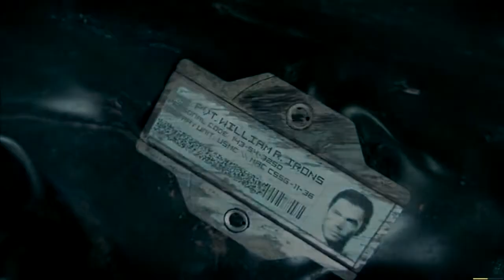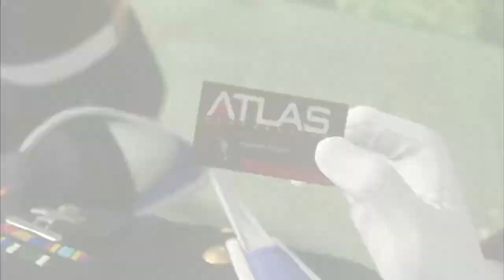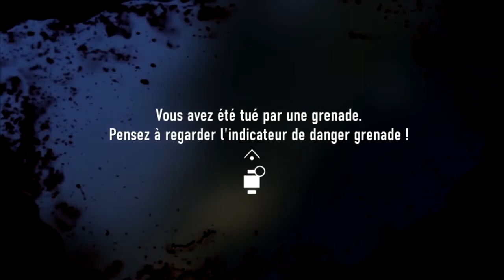Call Of Duty Advanced Warfare Walkthrough Let's Play FR Partie 2 -Atlas-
Call of Duty Advanced Warfare Walkthrough Gameplay Partie 2 comprend Campagne Mission 2: Induction de la campagne solo pour PS4, Xbox One, Xbox 360, PS3 et PC. Ce Call of Duty Advanced guerre Gameplay Walkthrough comprendra un examen, Intel, Exo survie, exosquelettes, des armes, DLC, toutes les missions de campagne solo et la fin.

Call of Duty Missions Advanced Warfare comprend: Induction, Atlas, la circulation, la fission, Aftermath, Manhunt, Utopia, Sentinel, Accident de Bio Lab, Collapse, Armada, gaz, Piégé et Terminus.

Call of Duty: Advanced Warfare est un jeu vidéo de tir subjectif à la première personne développé par Sledgehammer Games et édité par Activision. Il est le onzième épisode principal dans la série Call of Duty et le premier développé principalement par Sledgehammer Games. Le jeu est prêt à être publié pour Microsoft Windows, PlayStation 3, PlayStation 4, Xbox 360 et Xbox One.

En 2054, une organisation terroriste connue sous le nom KVA lance la première attaque terroriste mondiale de l'histoire en détruisant simultanément les réacteurs nucléaires des pays développés dans le monde entier, y compris aux États-Unis. Sur les cinq continents, les infrastructures de nombreux pays développés ont été dévastés et l'armée est incapable de lutter contre la menace posée par la KVA. Comme résultat, les sociétés militaires privées (SMP) sont devenus les forces armées dominantes dans de nombreux pays. Jack Mitchell (Troy Baker), un ancien Marine qui a perdu son bras gauche lors d'une bataille à Séoul, se joint à l'Atlas Corporation, la plus puissante société privée militaire du monde avec les technologies les plus avancées de la planète qui profitted profondément contre les attaques nucléaires par Hadès. L'exécution des opérations clandestines à travers le monde pour plus offrant, Jonathan Irons (Kevin Spacey), le PDG et fondateur de l'Atlas, commence sa guerre sur l'inefficacité des États-Unis en tant que promoteur de la démocratie partout dans le monde pour changer l'équilibre global de puissance.